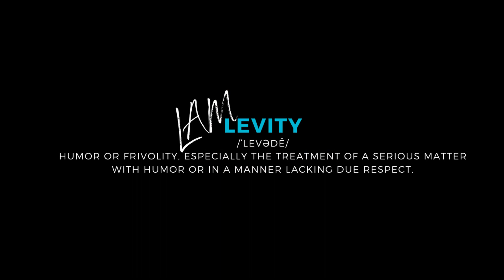Deion Sanders is OFFICIALLY in Colorado | Must Be The Money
Deion Sanders, a football legend, has been named the new head coach of the University of Colorado football team, the school announced on Saturday.

Sanders, who coached the Tigers at Jackson State University for the past three seasons and compiled a record of 26-5, including an undefeated campaign this year, will be leaving the school. With a victory over Southern University of 43–24 earlier on Saturday, the Tigers captured the SWAC title.